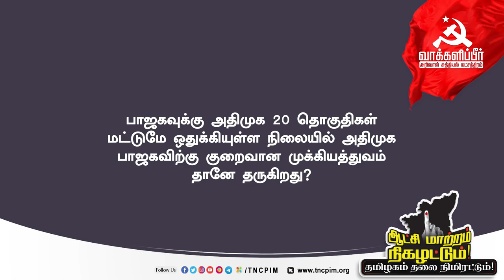மோடி அரசாங்கத்தை அகற்றும் வரை போராட்டம் ஓயாது கே.பாலகிருஷ்ணன், மாநிலச் செயலாளர்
மோடி அரசாங்கத்தை அகற்றும் வரை போராட்டம் ஓயாது
கே.பாலகிருஷ்ணன், மாநிலச் செயலாளர்